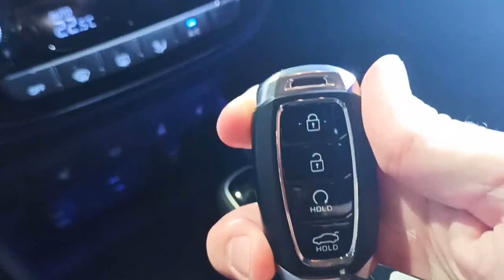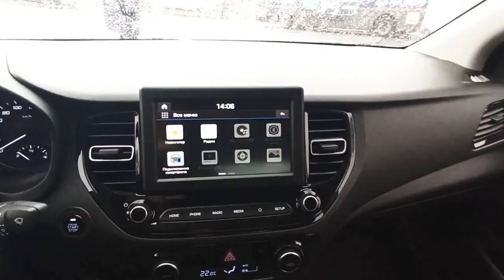BS6 Hyundai Verna Facelift 2020 AMT Top Model Review In Hindi | Key Features | Interior | Exterior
2020 Hyundai Verna (facelift) - New Features
LED headlamps
LED tail lights
Twin-tip exhaust outlet (exclusively with 1.0L petrol engine)
Paddle shifters (exclusively with 1.0L petrol engine)
Front parking sensors (exclusively with 1.0L petrol engine)
All-black interior with red inserts (exclusively with 1.0L petrol engine)
8-inch touchscreen infotainment system with built-in eSIM
Bluelink connected car services